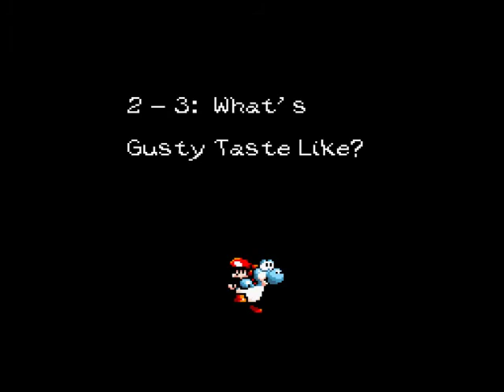SMW2 - 11 - Level 2-3 Parabola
Yoshi sucks wind and Nintendo misses a lot of bat puns.